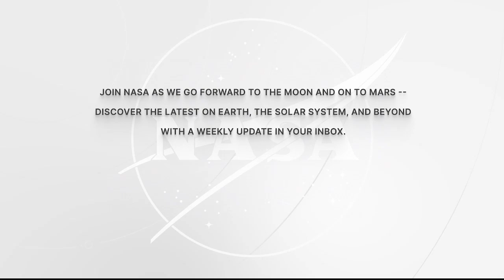Expedition 69Astronaut Sultan Alneyadi Talks with United Arab Emirates Media April 11, 2023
Aboard the International Space Station, Expedition 69 Flight Engineer Sultan Alneyadi of UAE (United Arab Emirates) discussed life and work aboard the orbital outpost during an in-flight interview April 12 with members of the media. Alneyadi is in the midst of his first long-duration mission living and working aboard the microgravity laboratory to advance scientific knowledge and demonstrate new technologies for future human and robotic exploration missions. Such research benefits people on Earth and lays the groundwork for future human exploration through NASA’s Artemis missions, which will send astronauts to the Moon to prepare for future expeditions to Mars.